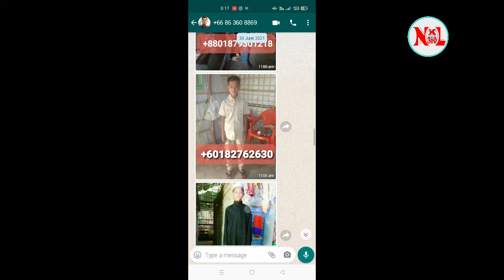You have to check the spelling of your name on any documents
***WARNING***
This content is Copyright to Nurkamal 360
redistribution or re-upload is strictly prohibited of
material presented!